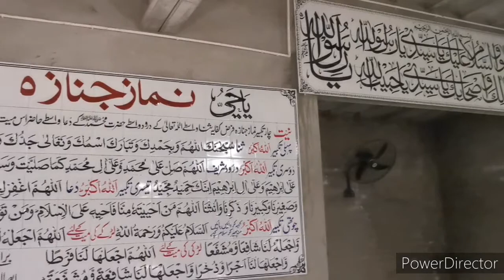Construction of Janazah Gah(funeral Prayers) for great rewards for my late grand parents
حاجی محمد انور ہنجرا  محمد نظير اور محمد اعظم شاد کے والدین کے ایصال ثواب کے  لئے جناذہ گاہ کی تعمیر